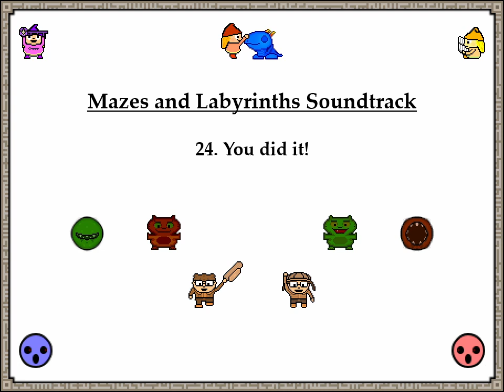Mazes and Labyrinths OST: You did it!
This is a hidden track that plays only after certain conditions are met in Mazes and Labyrinths.